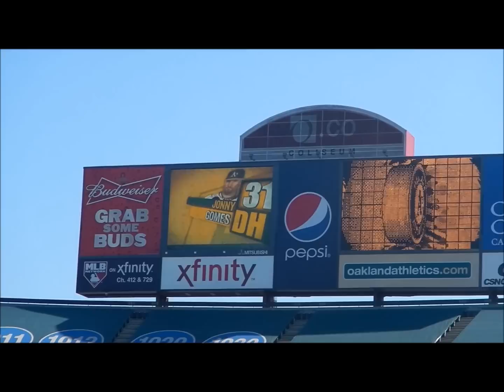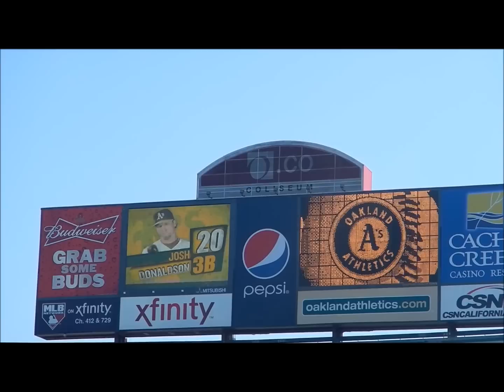2012 Oakland A's Starting Lineup and 1st Pitch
Oakland Athletics versus the Seattle Mariners, Saturday September 29th. Dan Straily on the mound.